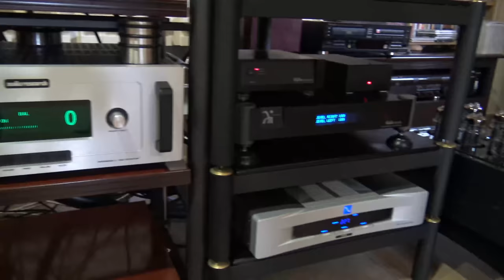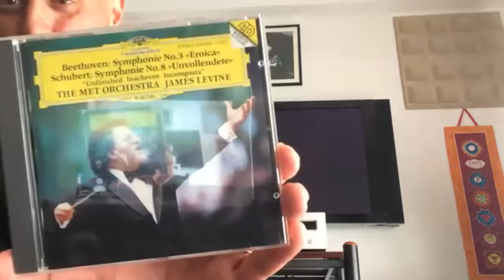RONDA DE AUDIOFILOS (cap.4) Sala de Carlos y review de Gaby: CD Luxman D-03X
00:00 La sala de Carlos (Torrevieja)
16:56 Gaby - Review Lector CD Luxman D-03X